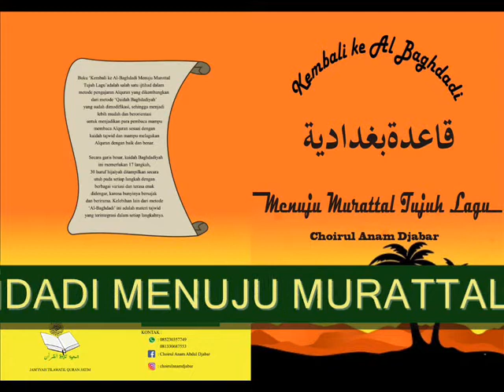34 AL BAGHDADI E3 SURAT AL ADIYAT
34 AL BAGHDADI E3 SURAT AL ADIYAT. Ingin belajar secara online? Hubungi WA 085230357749